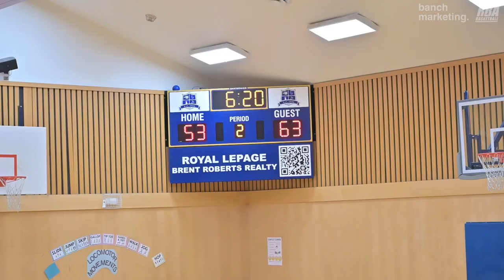2024 Surrey Summer Elite - Pizza Factory vs 94FEET - Roundball BC Mens Basketball League